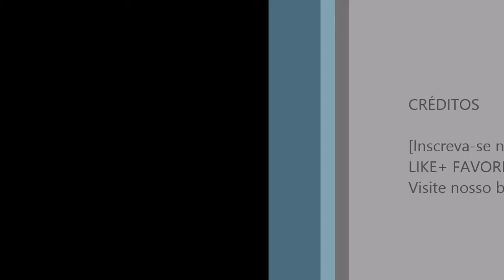Porta papel higiênico: menino